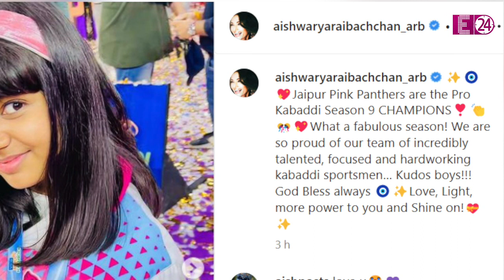Abhishek Bachchan की टीम ने कबड्डी लीग में लहराया जीत का परचम, Aishwarya-Aaradhya ने किया सेलिब्रेट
बॉलीवुड एक्टर अभिषेक बच्चन की ख़ुशी का इस समय कोई ठिकाना ही नहीं है...भई...आखिर अभिषेक की कबड्डी टीम ने एक ख़िताब जो अपने नाम कर लिया है..अभिषेक की टीम जयपुर पिंक पैंथर्स ने ‘प्रो कबड्डी लीग-9’ की चैंपियन बन गई है...अब मौका इतना खास था तो इस खुशी के मौके पर अभिषेक की बीवी ऐश्वर्या राय बच्चन और उनकी बेटी आराध्या ने भी खास अंदाज़ में इस ख़ुशी का जश्न मनाया... अभिषेक की टीम ‘जयपुर पिंक पैंथर्स’ ने फाइनल में पुनेरी पलटन को 33-29 से हरा दिया और ये खिलाब अपने नाम किया।